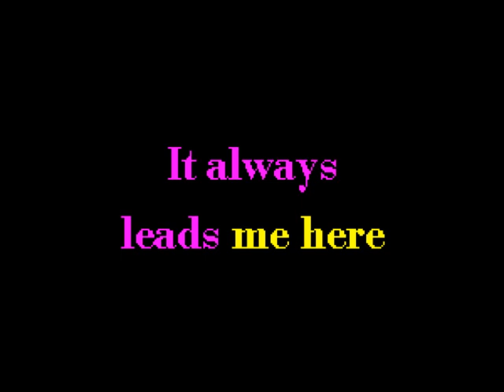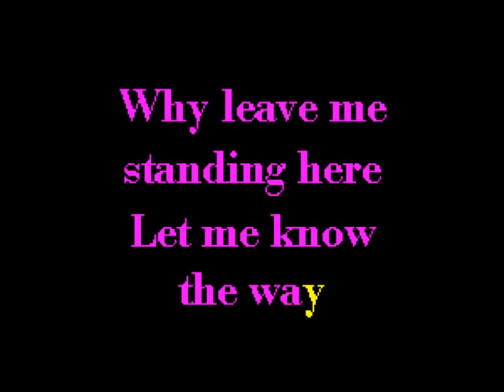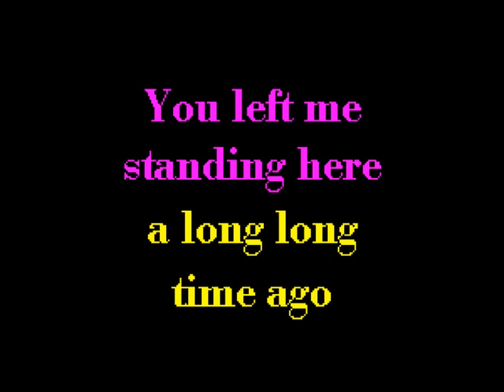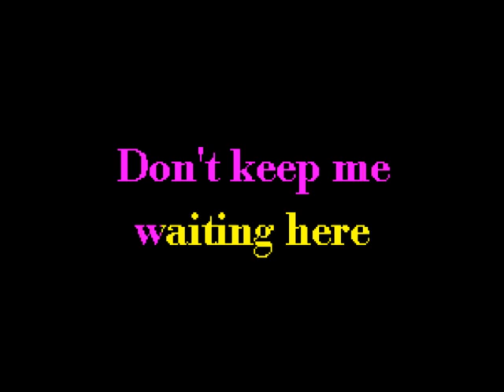The Beatles The Long And Winding Road - Karaoke - mp3